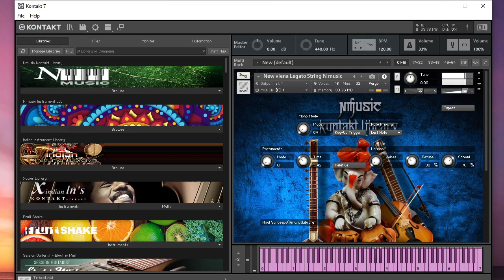Viena String Kontakt |Nmusic Kontakt Instrument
Price - 06Usd
            Rs. 5000.00